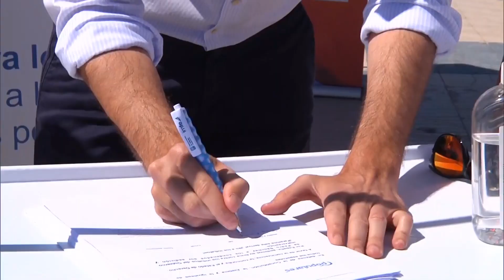Cataluña y los indultos centran los discursos del PSOE y PP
A una semana de la manifestación política convocada el próximo domingo en la plaza de Colón de Madrid en contra de la concesión de los indultos a los condenados por el 'procés', el PSOE y el PP han centrado este domingo su discurso en Cataluña.

(Fuente: Europa Press/PSC/PSOE/PP)